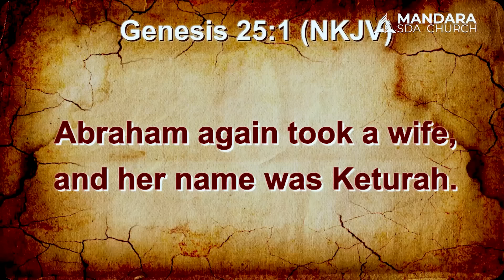Mandara SDA Church || Padare || Title: Ndisiyei Ndiroore Futi || Date: 10 February 2024